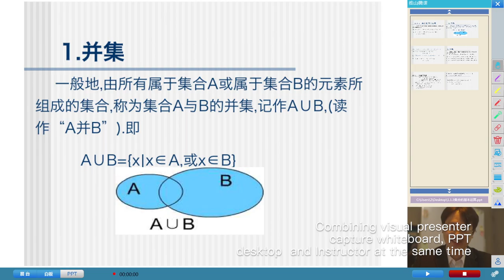Recording classroom teaching materials by using VIISAN document camera